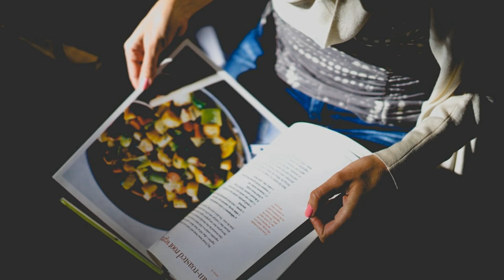第一章：奶奶的秘密配方；第二章：家庭聚会的主角；第三章：传承与创新：美食故事时光20240626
大家好！我是六度世界的六博士，我與小六子為大家主持 美食故事时光 節目，主要內容包括：
1. 第一章：奶奶的秘密配方
2. 第二章：家庭聚会的主角
3. 第三章：传承与创新
那麼，小六子，可以先跟我們說說「第一章：奶奶的秘密配方」